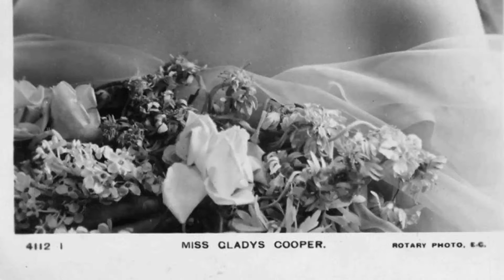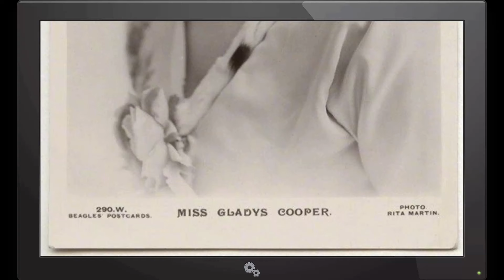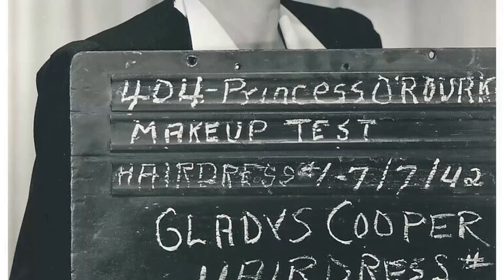SECRET Photos & Facts Of Gladys Cooper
Calling all Classic Hollywood aficionados! 📢 Join me on this fascinating expedition through the lives and careers of the silver screen's legends, starting with the incomparable Gladys Cooper.

🌟 From unforgettable performances to groundbreaking achievements, Gladys Cooper's impact on the world of cinema is unparalleled.

🎥 Get ready to witness the triumphs and tribulations of Gladys Cooper's journey to stardom, and the enduring legacy they left behind. 🌠

🎬 Lights, camera, and let's uncover the captivating stories of Classic Hollywood with Gladys Cooper in the spotlight. ✨🎭
Filmography:
The Persuaders!
The Doctors
The Great Inimitable Mr. Dickens
A Nice Girl Like Me
The Happiest Millionaire
Callan
Adam Adamant Lives!
The Girl from U.N.C.L.E.
Emergency-Ward 10
Ben Casey
The Rogues
Burke's Law
The List of Adrian Messenger
Going My Way
Pygmalion
Fair Exchange
The Dick Powell Theatre
Playdate
Naked City
If the Crown Fits
Rendezvous
Separate Tables
The Ann Sothern Show
Playhouse 90
Matinee Theatre
Suspicion
The Man Who Loved Redheads
At Sword's Point
Thunder on the Hill
BBC Sunday-Night Theatre
Madame Bovary
The Secret Garden
The Pirate
Homecoming
The Bishop's Wife
Green Dolphin Street
The Cockeyed Miracle
Beware of Pity
The Green Years
Love Letters
The Valley of Decision
Mrs. Parkington
Princess O'Rourke
Mr. Lucky
Forever and a Day
Now, Voyager
Eagle Squadron
This Above All
The Gay Falcon
A Yank in the RAF
The Black Cat
That Hamilton Woman
Kitty Foyle
Rebecca
The Iron Duke
Bonnie Prince Charlie
The Bohemian Girl
Headin' North
Unmarried
My Lady's Dress
Masks and Faces
The Sorrows of Satan
The Real Thing at Last
Danny Donovan, the Gentleman Cracksman
The Eleventh Commandment
The Persuaders!
The Doctors
The Happiest Millionaire
Callan
Adam Adamant Lives!
Emergency-Ward 10
Ben Casey
The Rogues
Burke's Law
Going My Way
Pygmalion
Fair Exchange
Playdate
Naked City
Rendezvous
Separate Tables
Playhouse 90
Matinee Theatre
Suspicion
At Sword's Point
BBC Sunday-Night Theatre
Madame Bovary
The Secret Garden
The Pirate
Homecoming
The Bishop's Wife
Green Dolphin Street
The Cockeyed Miracle
Beware of Pity
The Green Years
Love Letters
Mrs. Parkington
Princess O'Rourke
Mr. Lucky
Now, Voyager
Eagle Squadron
This Above All
The Gay Falcon
The Black Cat
That Hamilton Woman
Kitty Foyle
Rebecca
The Iron Duke
Bonnie Prince Charlie
The Bohemian Girl
Headin' North
Unmarried
My Lady's Dress
Masks and Faces
The Eleventh Commandment
The Persuaders!
The Doctors
The Happiest Millionaire
Callan
Adam Adamant Lives!
Emergency-Ward 10
Ben Casey
The Rogues
Burke's Law
Going My Way
Pygmalion
Fair Exchange
Playdate
Naked City
Rendezvous
Separate Tables
Playhouse 90
Matinee Theatre
Suspicion
At Sword's Point
BBC Sunday-Night Theatre
Madame Bovary
The Secret Garden
The Pirate
Homecoming
The Bishop's Wife
Green Dolphin Street
The Cockeyed Miracle
Beware of Pity
The Green Years
Love Letters
Mrs. Parkington
Princess O'Rourke
Mr. Lucky
Now, Voyager
Eagle Squadron
This Above All
The Gay Falcon
The Black Cat
That Hamilton Woman
Kitty Foyle
Rebecca
The Iron Duke
Bonnie Prince Charlie
The Bohemian Girl
Headin' North
Unmarried
My Lady's Dress
Masks and Faces